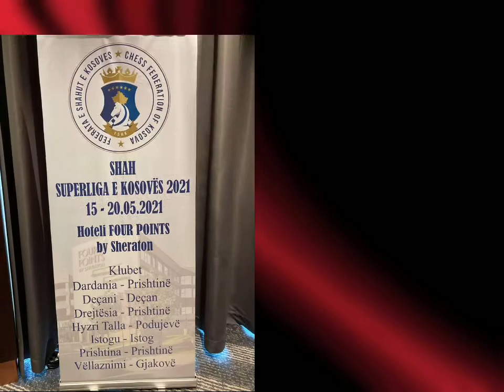Superliga e Kosovës në shah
Kampionati ekipor i Kosovës 2021